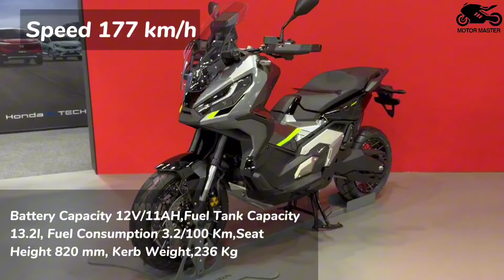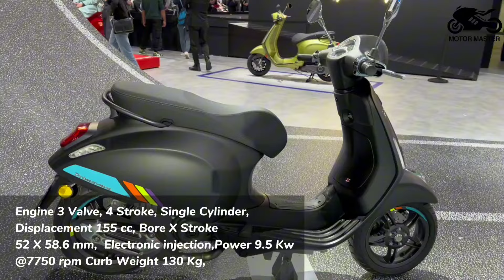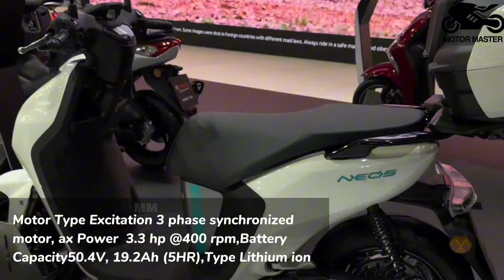30 New Best Vespa, Suzuki, Zontes, Yamaha Scooters For 2025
30 New Best Vespa, Suzuki, Zontes, Yamaha Scooters For 2025

Topics of the video:

Vespa 2025 scooters,
Best Vespa models 2025,
Suzuki 2025 scooters,
New Suzuki scooters 2025,
Zontes 2025 scooters,
Zontes scooter lineup 2025,
Yamaha scooters 2025,
New Yamaha models 2025,
Best Yamaha scooters 2025,
2025 scooter lineup,
Top scooters 2025,
Electric scooters 2025,
Best electric scooters 2025,
2025 eco-friendly scooters,
Vespa design 2025,
Suzuki scooter design 2025,
Zontes scooter design 2025,
Yamaha scooter design 2025,
2025 scooter technology,
Best scooter features 2025,
New Vespa design 2025,
Suzuki scooter reviews 2025,
Zontes scooter reviews 2025,
Yamaha scooter reviews 2025,
Best scooters for commuting 2025,
2025 city scooters,
Top urban scooters 2025,
Best scooter engines 2025,
2025 scooter comfort,
2025 scooter performance,
New scooter technology 2025,
2025 scooter innovations,
Top scooters for city riding 2025,
Scooter safety features 2025,
2025 Vespa innovations,
Suzuki scooter features 2025,
Zontes scooter features 2025,
Yamaha scooter features 2025,
2025 scooter styling,
Best-looking scooters 2025,
2025 scooter market,
Vespa scooter updates 2025,
Suzuki scooter updates 2025,
Zontes scooter updates 2025,
Yamaha scooter updates 2025,
New Vespa models 2025,
2025 scooter pricing,
Best value scooters 2025,
2025 scooter comparisons,
Scooter maintenance 2025,
Scooter accessories 2025,
Vespa accessories 2025,
Suzuki accessories 2025,
Zontes accessories 2025,
Yamaha accessories 2025,
2025 Vespa reviews,
2025 Suzuki reviews,
2025 Zontes reviews,
2025 Yamaha reviews,
Vespa color options 2025,
Suzuki color options 2025,
Zontes color options 2025,
Yamaha color options 2025,
Best Vespa engines 2025,
Best Suzuki engines 2025,
Best Zontes engines 2025,
Best Yamaha engines 2025,
2025 scooter trends,
Vespa trends 2025,
Suzuki trends 2025,
Zontes trends 2025,
Yamaha trends 2025,
2025 scooter innovations,
Future scooters 2025,
Vespa electric 2025,
Suzuki electric 2025,
Zontes electric 2025,
Yamaha electric 2025,
2025 Vespa performance,
2025 Suzuki performance,
2025 Zontes performance,
2025 Yamaha performance,
Best scooter designs 2025,
2025 stylish scooters,
Scooter of the year 2025,
2025 scooter awards,
Best budget scooters 2025,
Affordable scooters 2025,
2025 eco scooters,
Vespa retro models 2025,
Suzuki retro models 2025,
Zontes retro models 2025,
Yamaha retro models 2025,
New Vespa engine 2025,
New Suzuki engine 2025,
New Zontes engine 2025,
New Yamaha engine 2025,
2025 scooter mileage,
Long-distance scooters 2025,
2025 city commuting scooters.